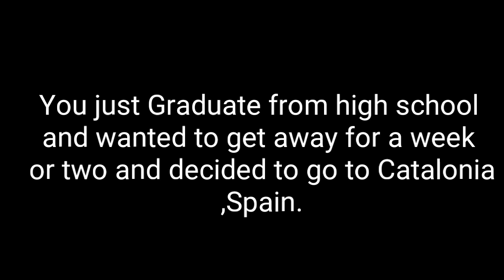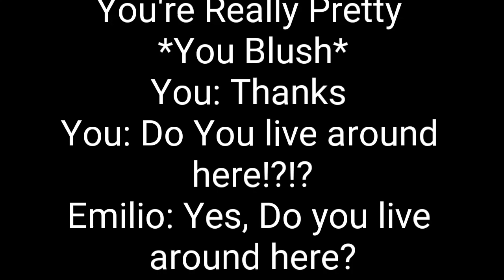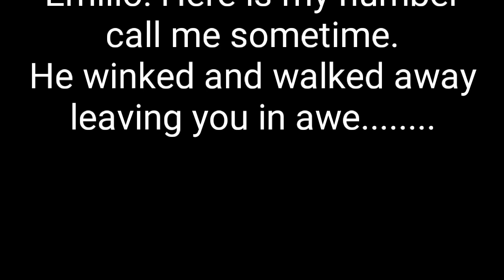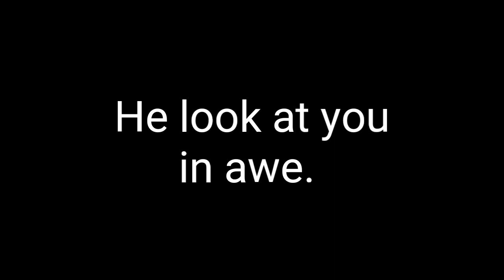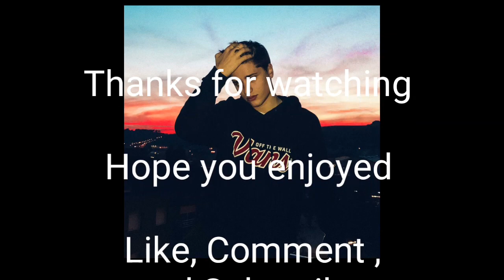Imagine Emilio Martinez